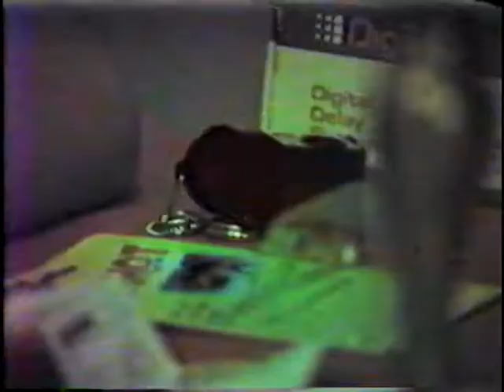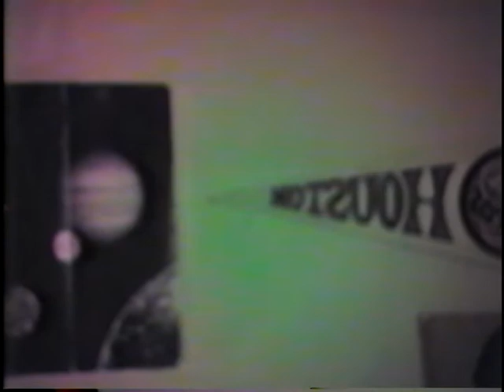Tape 10 - Michaels 18th Birthday and Playing Electric Guitar Sep 20 1987